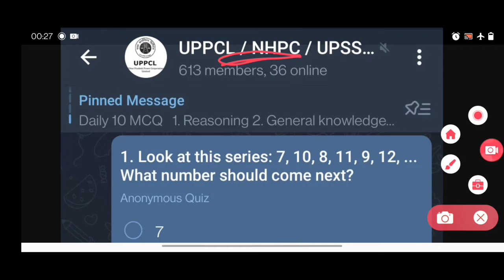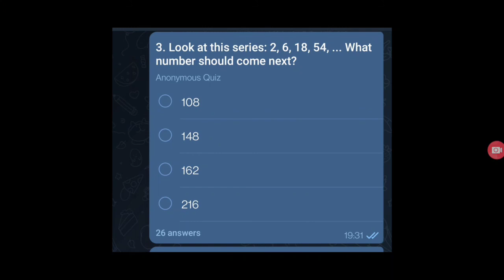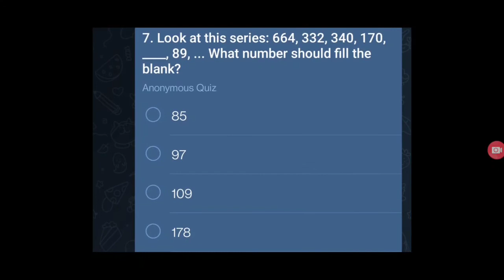NHPC EXAM MCQ REASONING TOP QUESTIONS|| MCQ BEST QUESTIONS|| SERIES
Join telegram channel only dedicated Candidates (Only NHPC JE 2021)